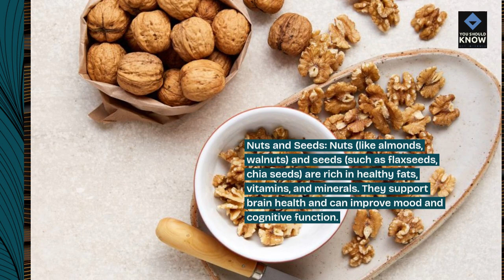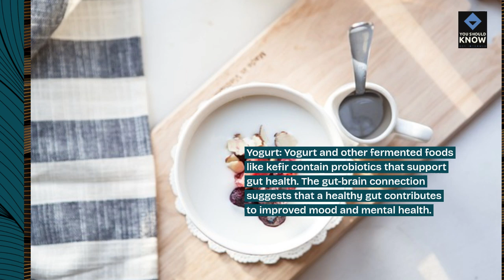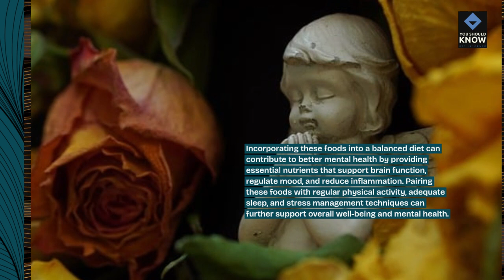Top 10 Foods for Better Mental Health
Boost your mood and mental well-being with these nutritious foods. Learn how what you eat can positively impact your mental health.